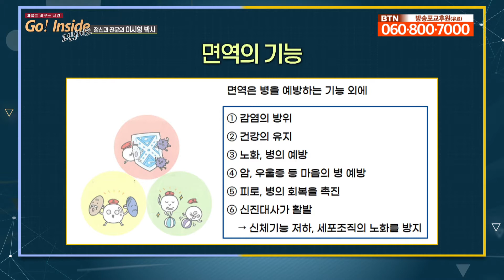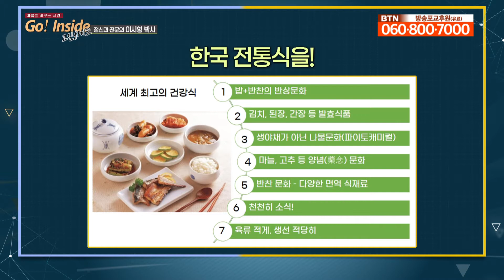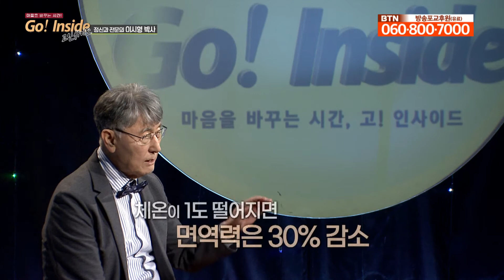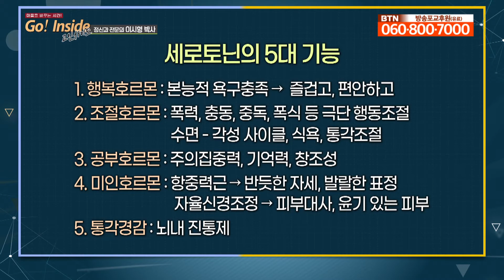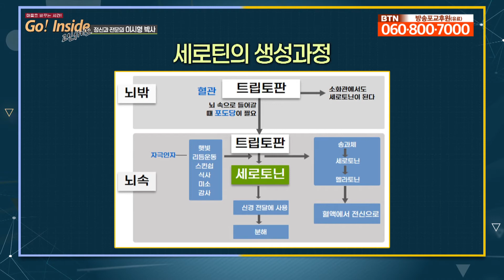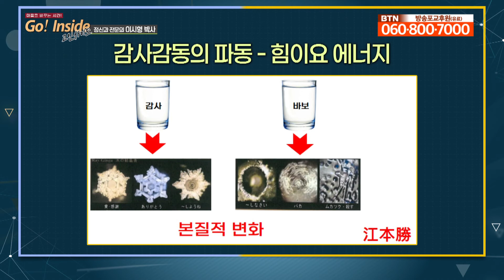이시형 박사가 말하는 면역력은 과연 어디에서 생성이 되는 것인가? [BTN 고인사이드]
이시형 박사는 정신과 의사이자 뇌과학자. 한국자연의학종합연구원 원장이자 ‘힐리언스 선마을’ 촌장으로, 뇌과학과 정신의학을 활용한 성공 메시지를 전파해온 분입니다. 이시형 박사는 실체가 없다고 여겨지던 ‘화병(Hwa-byung)'을 세계적 정신의학 용어로 만든 정신의학계의 권위자이기도 합니다.

이시형 박사는 (코로나와 면역혁명, 그리고 명상) 이라는 주제로 인간의 면역력과 명상에 대한 통찰을 선보입니다. 증상이 없어도 전파되고, 끝없이 변이에 변이를 거듭해가는 이 괴물 바이러스와의 싸움에서 승리하기 위한 유일한 방법은 결국 개개인의 면역력 향상뿐입니다.

코로나라는 전염병은 언제 어디서든 다시 창궐할 수 있습니다. 즉 개인위생을 철저히 하더라도, 근본적인 방어막은 인간 자신의 면역입니다. 면역이란 무엇이고, 어떻게 강화될 수 있는지, 그리고 면역을 높이기 위한 마음건강을 위한 명상은 어떤 의미를 갖는지 살펴봅니다.